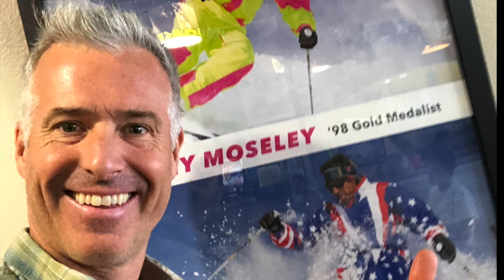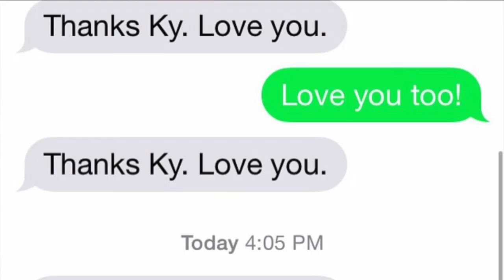Chad Celebrates the Big 5-0! 🎉 | Ep. 59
Chad recently celebrated the big 5-0 and as a way to celebrate with family near and far, we put a slideshow together with special shoutouts from the kids to show all of the fun we've had with him over the years. We always love hearing from you!